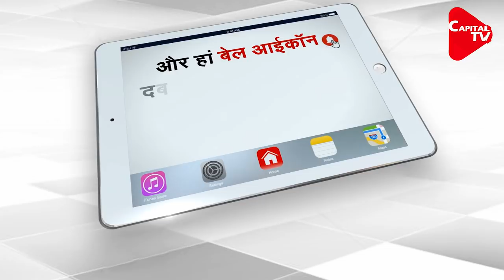Indian Navy Personnel Apprehended in Honey trap Case | Capital TV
A probe that was launched into an espionage case in the Indian Navy has widened as 13 Indian Navy personnel have been apprehended so far in the case. The Indian Navy personnel were caught leaking sensitive information on social media to enemy spies.